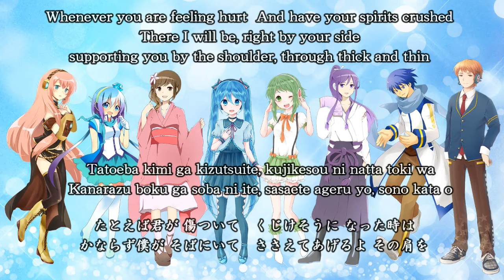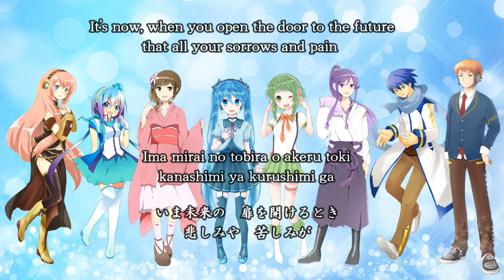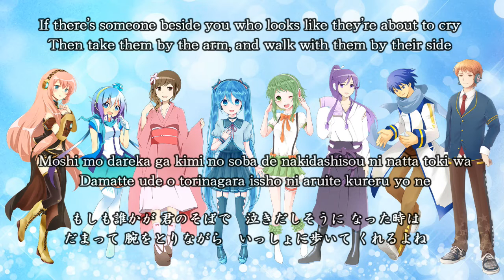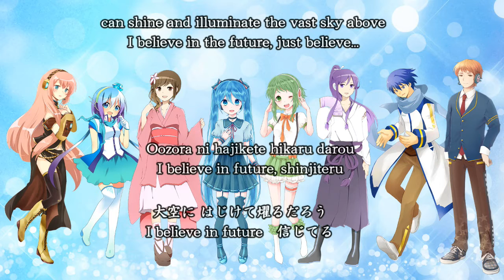🌟“Believe,” VOCALOID Chorus Group [English and Romaji subtitles]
3-Part Mixed Chorus: “Believe”
Lyrics: Sugimoto Ryuuichi
Arrangement: Hashimoto Shouji

Soprano: Hatsune Miku, Megurine Luka, MIZKI (VY1V3)
Alto: GUMI, Aoki Lapis, MIZKI (VY1V3)
Male: VY2V3 (Yuma), KAITO, Gackpoid
Tuning, Video, etc.: Ryu (Phydrosamir)
English, Romaji Lyrics: MarumainElectrode

Soprano part:
Alto part:
Male vocals part:
Piano accompaniment:

Illustrators:
Shimofuri Oniku
Chimuchimu
Mochizuki Yomogi
Paya88
Satou Chisaki